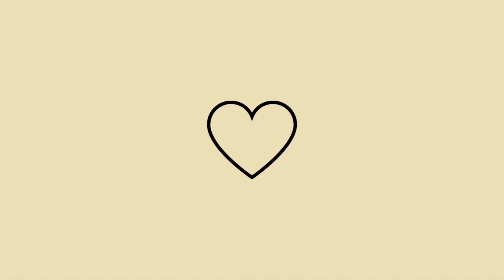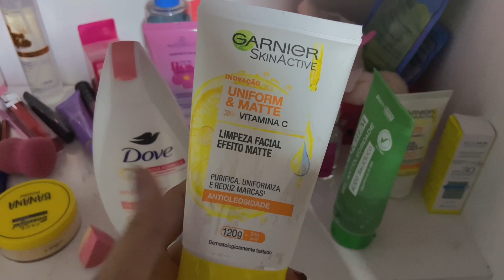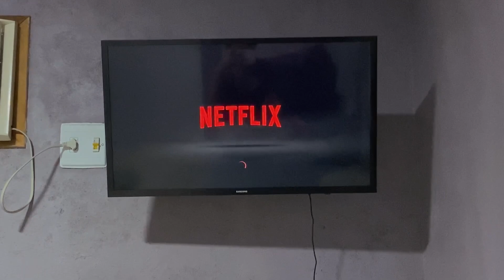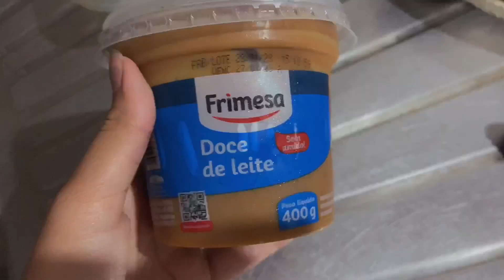ROTINA NOTURNA PÓS TRABALHO 🌙| skin care , organização , rotina de banho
Oie !! No vídeo de hoje foi minha rotina noturna pós dia de trabalho e mostrei tudinho pra vocês.

Me conta o que você achou do vídeo nos comentários ✨